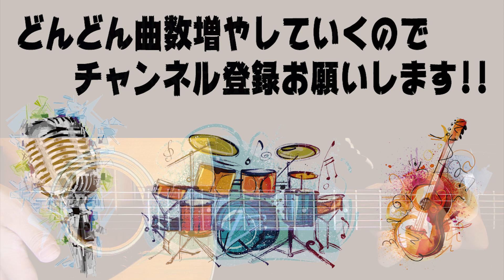【ギター】 GLAMOROUS SKY / 中島美嘉 (7つ下げ男性Key Ver) 初心者向け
本コンテンツは原曲を7つ下げた男性キーVerです。
原曲キーVerはこちらをどうぞ！